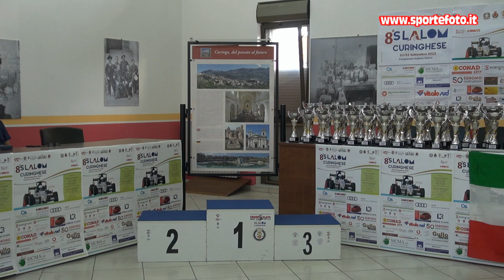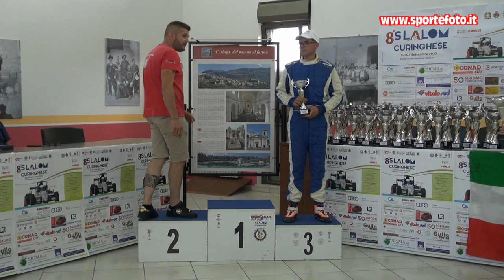Stefano Triestino - 8` Slalom Curinghese (CZ) 03-09-23